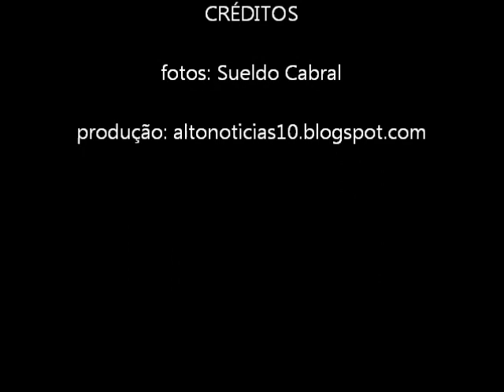comcio jose agripino